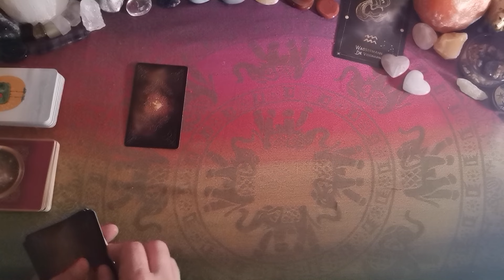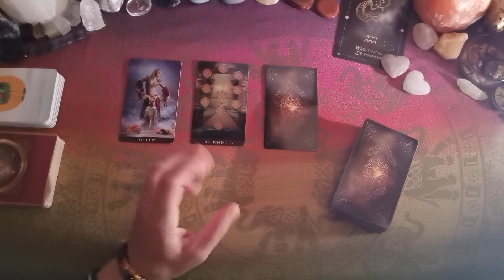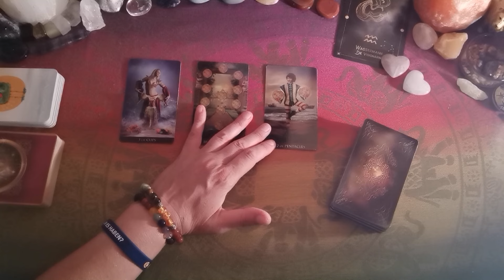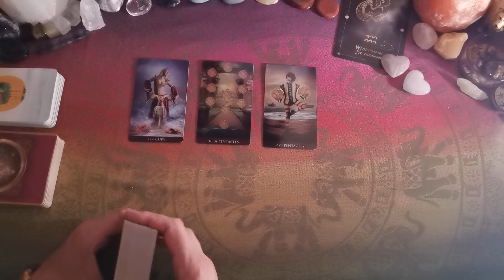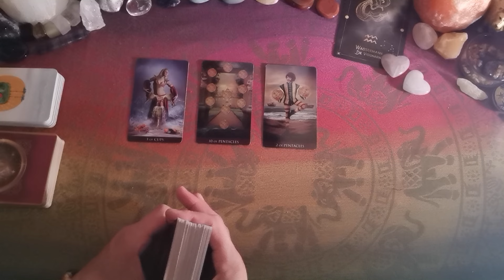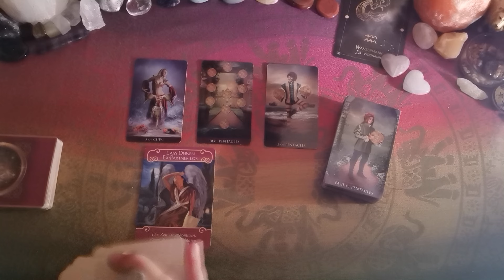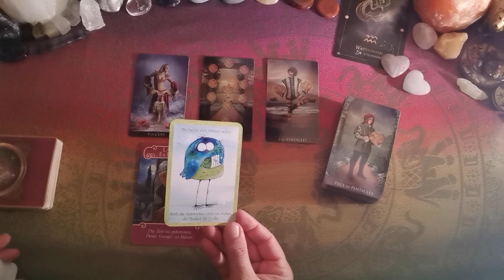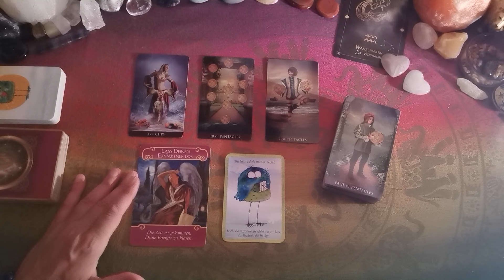WASSERMANN♒ - 💞Liebe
Ich freue mich, dass du da bist & mit hineinschaust in die Energien, welche die Liebe aktuell für uns bereithält! Bedenke freilich, dass es eine allgemeine, kollektive Legung. Schau bitte selbst gut, wie du damit in Resonanz gehst & was auf dich zutrifft. Womit du nichts anfangen kannst, das lass einfach da! Für konkrete Einblicke in deine Situation nimm bitte gern meine individuellen Angebote in Anspruch! Herzlichen Dank!

Verwendete Karten:
Arcanum Tarot (Renata Lechner, Lo Scarabeo Verlag),
Engel der Liebe Orakel (Doreen Virtue, Allegria Verlag),
Eulen der Glückseligkeit (Martina Trimpin , Schirner Verlag),